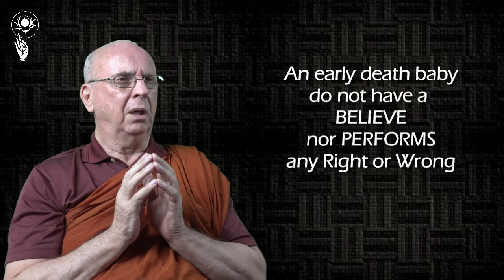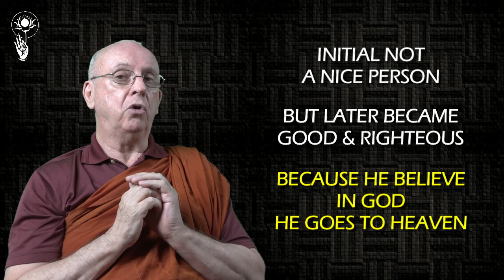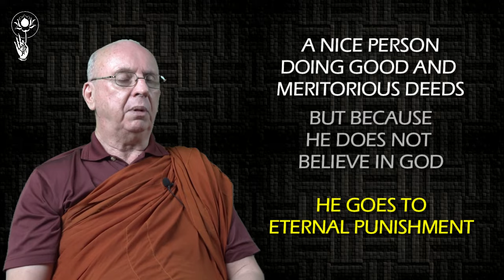[GBK03] Possible Destination - S, Dhammika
A Good Kamma, Bad Kamma Series
Organized by Buddhist Gem Fellowship